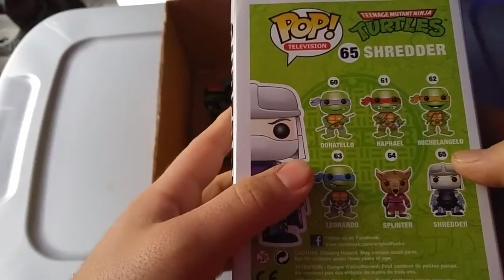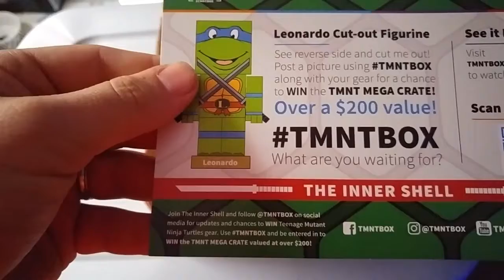September 2016 TMNT Box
Unboxing the September 2016 TMNT Box

Box Includes:
TMNT Shredder Funko
TMNT Necklace
TMNT Figurine with 3D Puzzle
Leonardo Paper Figure